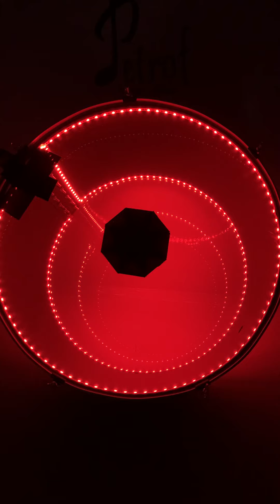New 20" Drum Tupan&Light Remoted Re-Chargeable-Percussion-Davul, Dhol~HandMade~Unique Craftsmanship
For Sale: Reverb&Etsy
Petrof Music Store